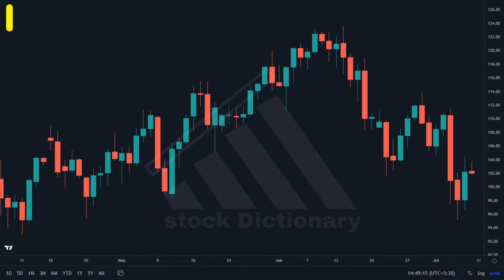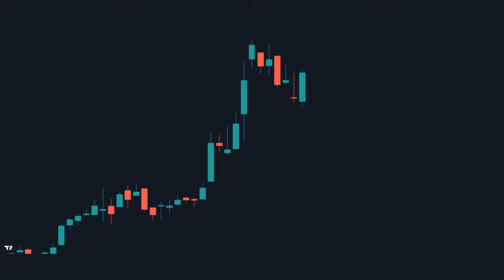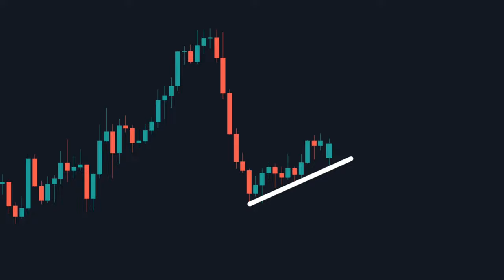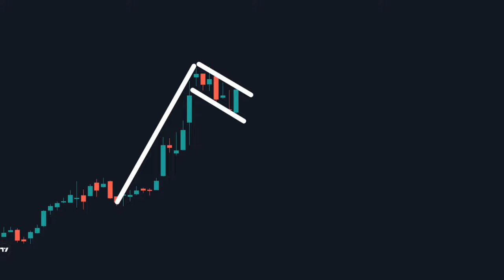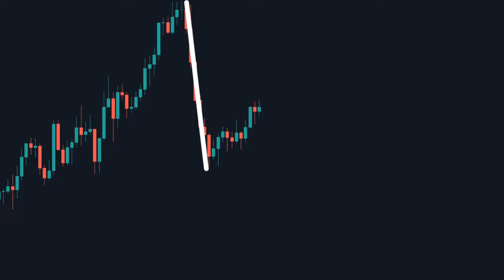Flag Pattern Trading Strategy in Hindi | Flag Pattern Breakout | Candlestick | Stock Dictionary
in this video I'm going to reveal a best flag pattern trading strategy . A flag chart pattern is formed when the market consolidates in a narrow range after a sharp move. Usually a breakout from the flag is in the form of continuation of the prior trend. Flags give very high risk reward ratio which means relatively small risk and high and quick profits.